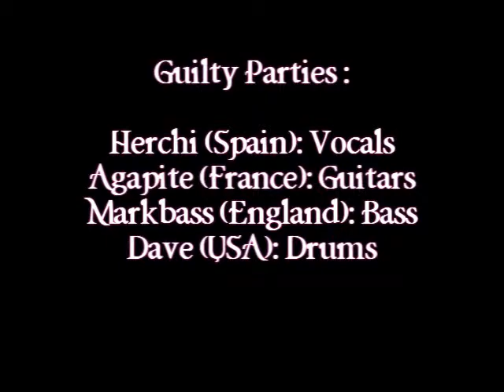Stay away (Nirvana cover) by Bandhub.us